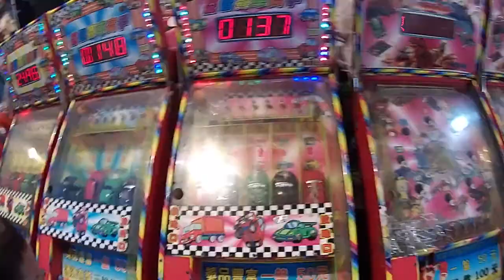kids playground~寶貝日記~凱利~玩具~車子~玩具與糖果~玩具與電視~玩具開箱影片~玩具遊戲影片~凱莉~nyonyo~孩子們的遊樂場 1 Kids Playground.